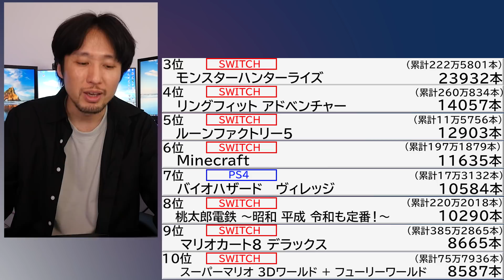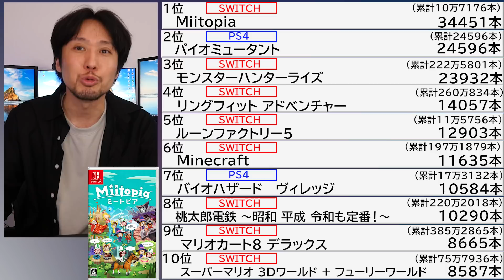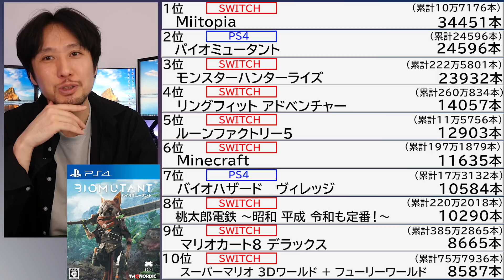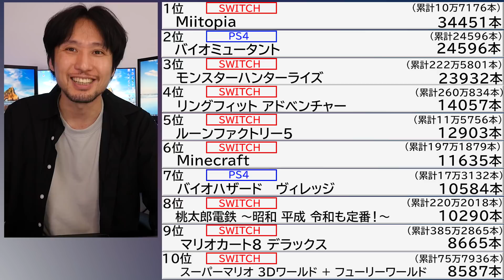バイオミュータントの売上はどうだった！？PS5が沢山出てきた！？【週間ゲーム売上ランキング】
週間ゲーム売上のランキングを見てみんなでワイワイしましょう！話題になっていたバイオミュータント！インディーゲームながらも高い注目でしたが売り上げはどうだったのでしょうか？

売上のデータはファミ通.com様を参考、参照させていただいております。言わずと知れたゲーム情報サイトです。さらに深く細かいデータを見たい方は是非ご覧ください。素晴らしいサイトです！